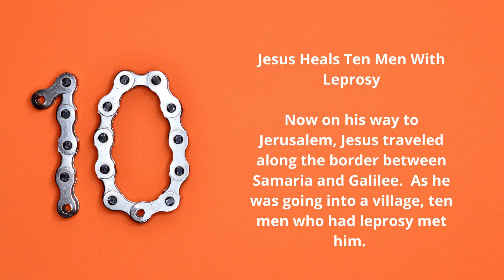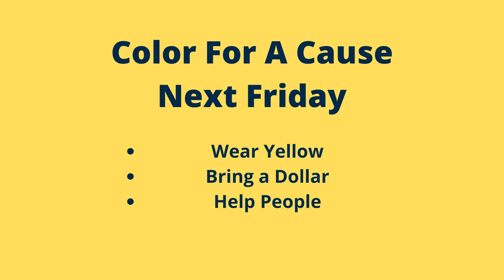Friday Chapel at Tidewater Adventist Academy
Our students love to get together and praise Jesus. God is in control has been a worship theme popping up all over our campus and we are taking notice. When the Holy Spirit presents the same message in different places, it's time to pay attention. Pray that we learn the lesson!

Tidewater Adventist Academy is a family-centered private school (501c3 not-for-profit).  Located on our beautiful campus in Chesapeake we offer a unique, spiritually-rich and academically robust, fully accredited education option to the Hampton Roads communities of Chesapeake, Virginia Beach, Norfolk, Portsmouth, and Suffolk. Our mission is to cultivate Christlike characteristics in the process of providing that foundational, high-quality education.